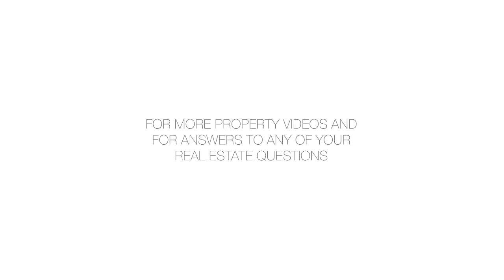311 East 71st Street, 9D - Yair Tavivian - 08/01/12 - 1422673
311 East 71st Street, 9D

New to the market. Amazing opportunity to own a piece of NYC or for your perfect peid a terre! Extra large, mint condition, alcove studio at an unbeatable price. Approx 550 SF, Apt 9D is in excellent condition and offers a great flow. With an extremely efficient layout you can easily reconfigure the space to a true 1 bedroom and increase the value substantially. Stunning, newly renovated bathroom with a glass enclosed shower door, new tub, toilet and fixtures. The kitchen has been fully renovated with new cabinets, granite countertops, custom pull out drawers and new appliances and a dishwasher. Additional features include a new in wall AC , ample storage space with 5 closets, beautiful hardwood flooring and incredible light & open views from the south facing windows. 311 E 71 offers a part time doorman (Sun-Thu 7:00am to 1:00am, Fri & Sat 7:00am to 2:00am), live-in super attendant, no pets, laundry, garage, private storage. Seller is giving a $3,000 1 year credit towards the monthly maintenance. This is prime UES location and building steps from subways, buses, retail and numerous neighborhood amenities. Call today for your private showing!